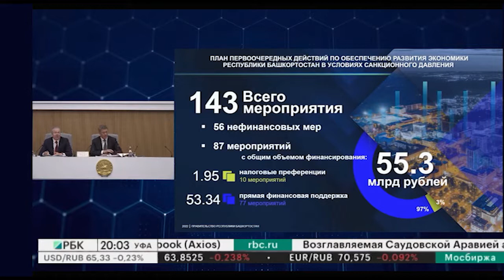Программа "Главное за неделю" 24.04.2022